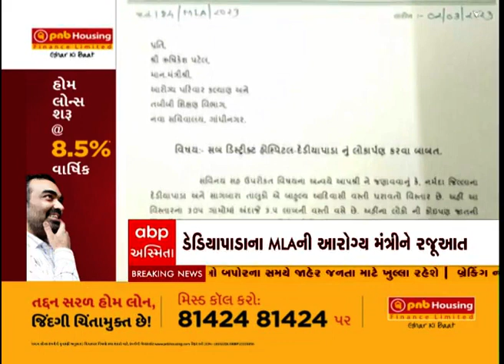AAP MLA Chaitar Vasava ને આરોગ્યમંત્રીને પત્ર લખી શું કરી માંગ? જુઓ અહેવાલ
AAP MLA Chaitar Vasava write latter to healh minister Rushikesh Patel for civil hospital